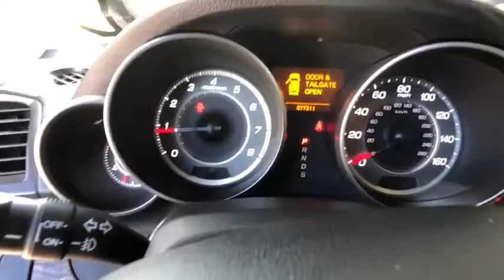2012 Acura MDX Denver, Aurora, Centennial, Parker, Highlands Ranch, CO PA22913A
Silver Used 2012 Acura MDX available in Denver, Colorado at Mile High Acura. Servicing the Aurora, Centennial, Parker, Highlands Ranch, CO area.

Priced below KBB Fair Purchase Price!Reviews:* Power, performance and usability make the 2012 Acura MDX an unusually capable premium midsize SUV. It also features a generous helping of clever, advanced technology. Source: KBB.com* Capable handling; user-friendly high-tech features; finely crafted interior; relatively roomy third-row seat. Source: EdmundsLocated in Denver CO, and also serving Aurora, Parker, Highlands Ranch, Castle Rock, Littleton, Lakewood, Englewood, Lone Tree, Boulder, Colorado Springs, Fort Collins, Centennial, and Golden. All prices include Dealer and Handling of $599.